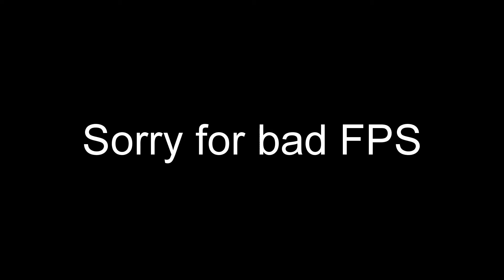Minecraft:PotionPvP Team GamePlay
Hey guys :P its ChasePlays here with a new video for you guys!!! This is a wooden sword match on Guildcraft PotionPvP.

Songs used-
Different Heaven & EH!DE - My Heart [NCS Realease] 0:00 - 4-:9
NexP- Shockwave 4:29 - 5:14

P.S Lets reach 10 subs? and 5 likes by this week!!!

Hey, DarkRaider, KinqCake and Fercruz13!